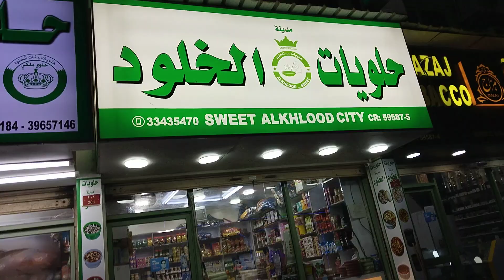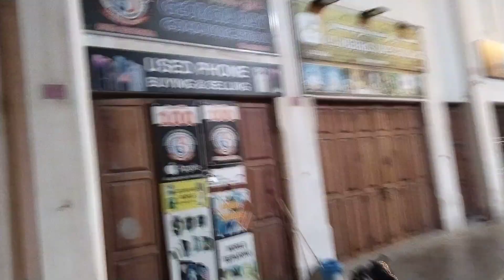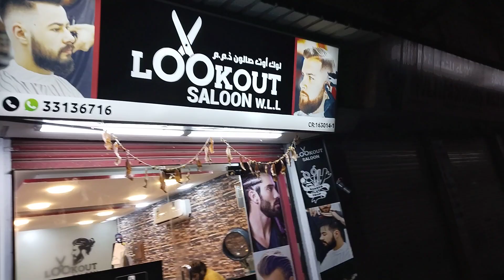Part 2 of roaming around the old market of Manama Bahrain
Bahrain series ke sare videos unload hore hain

love from Asif Eqbal